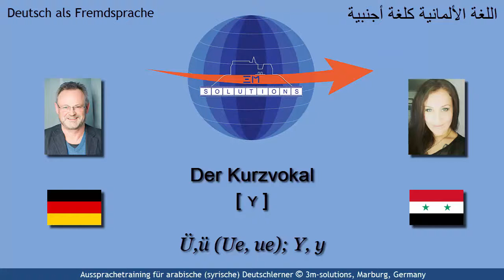DEU4ARAB_502 - German short "ü" for Arabic Learners of German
This short video deals with a German sound that is not part of the Arabic sound inventory: short "ü" [ ʏ ]. Thus, we have to approach the pronunciation of this sound from an articulatory perspective using a transition from [ y: ] to [ ʏ ] by means of tongue lowering. Difficult but manageable.